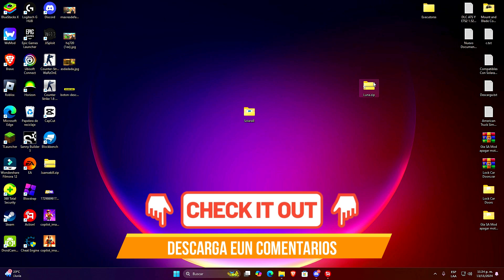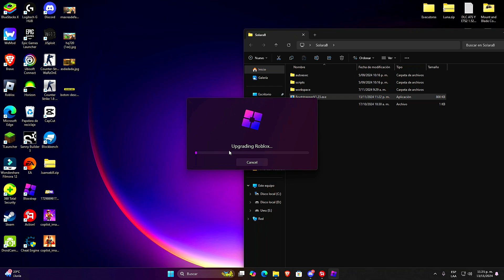Roblox Executor PC🚀SOLARA v3 NUEVA VERSION GRATIS! (DESCARGA) Sin Key 🔑